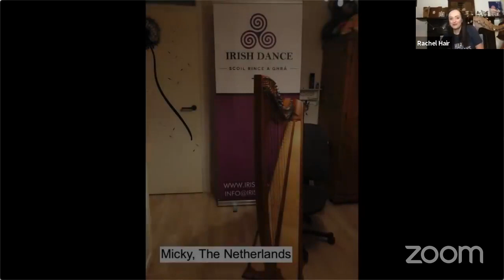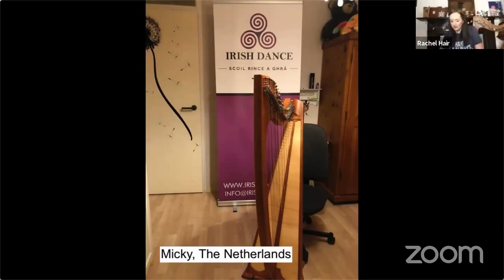EIHF LIVE! ... the first ever EIHF Chat Show!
As aired live on Facebook, on Saturday 11th April.
Hosted by Rachel Hair
Zoom support by Calum Macleod
GUESTS:
Anne Marie O'Farrell (Ireland)
Adriano Sangineto (Italy)
Erik Ask-Upmark (Sweden)
Mairi Macleod (Isle of Lewis)
Esther Swift (Edinburgh)
Anna Dunwoodie (New Zealand)
Siannie Moodie (Edinburgh)